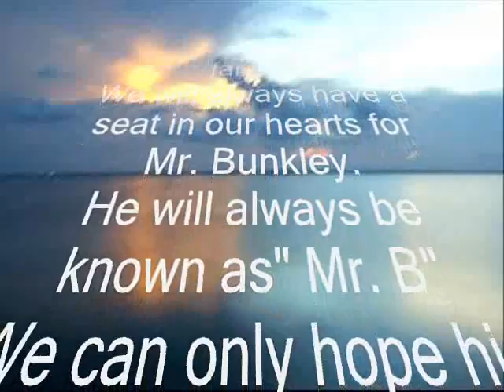May 2010 Poker Players Purse 2 of 2.wmv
Poker Players Purse May Winner Take All and Main Event